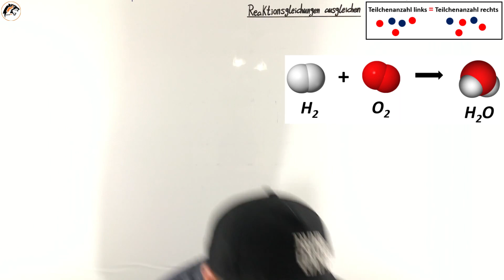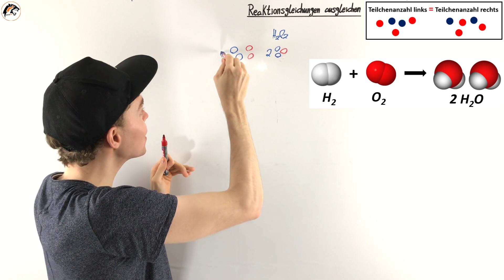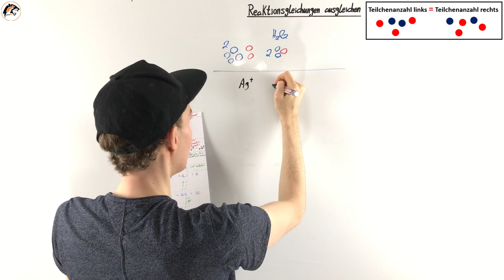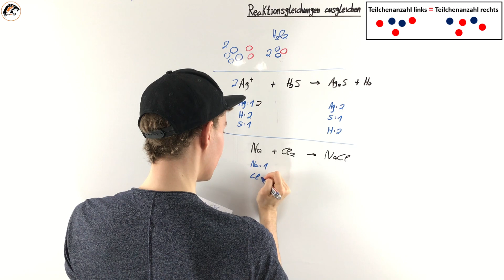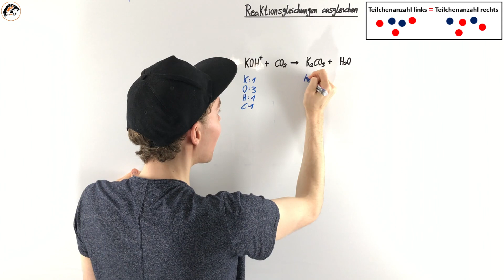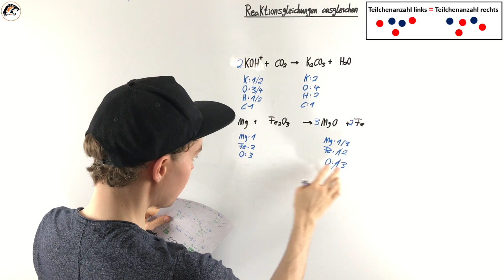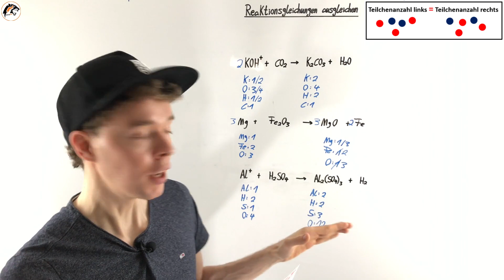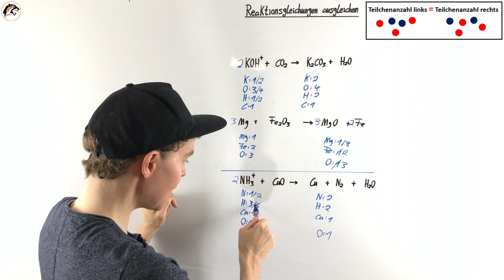Reaktionsgleichungen ausgleichen | (NEU)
In diesem Video erläutere ich das Ausgleichen von Reaktionsgleichungen. Zuerst gehen wir mithilfe von Animationen leichte Einführungsbeispiele durch und üben anschließend anhand von vielen Reaktionsgleichungen das Ausgleichen.

00:00 Einführung
03:15 Viele Übungen